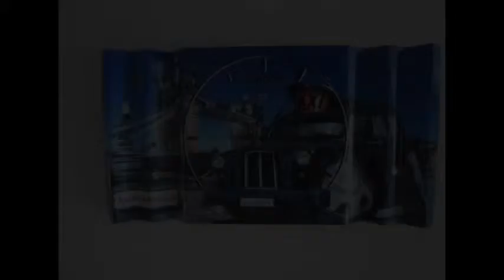3000 + to be edited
, (Just let us know your requirements & requests.)